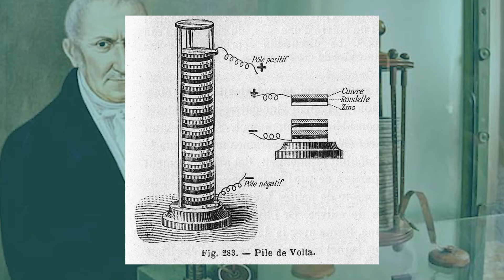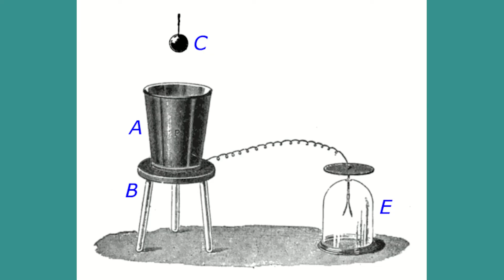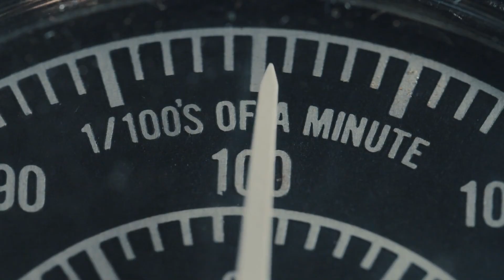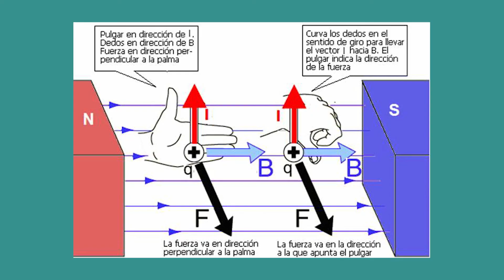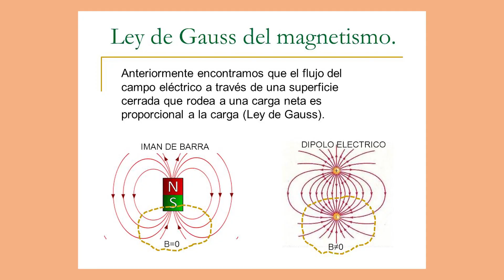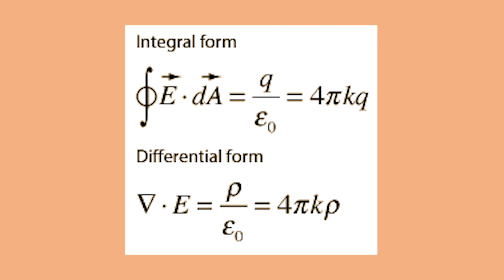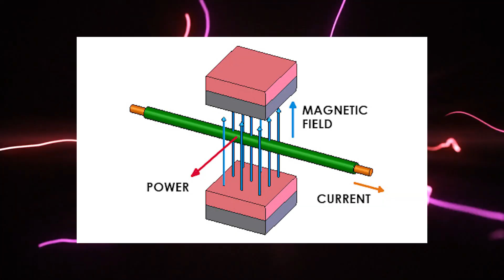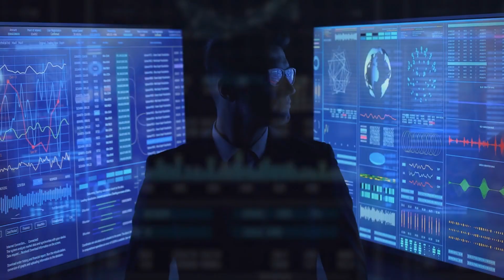La ELECTRODINÁMICA explicada: leyes, fundamentos, fórmulas y aplicaciones⚡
Explicamos qué es la electrodinámica, su historia, fundamentos, leyes principales, y las aplicaciones que tiene.